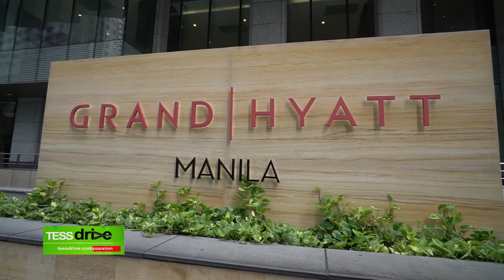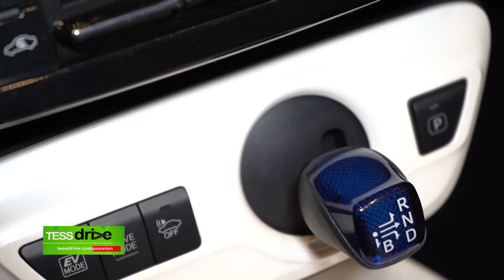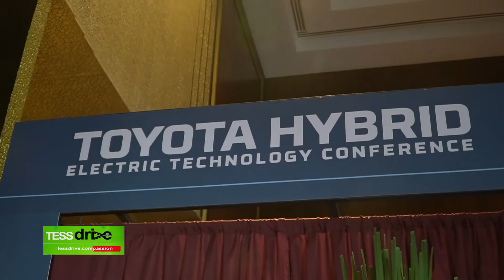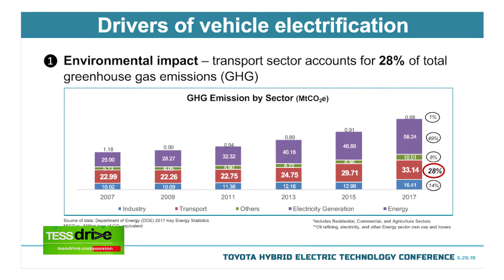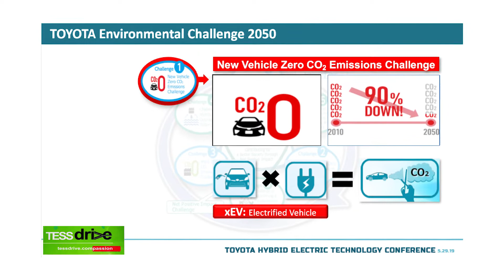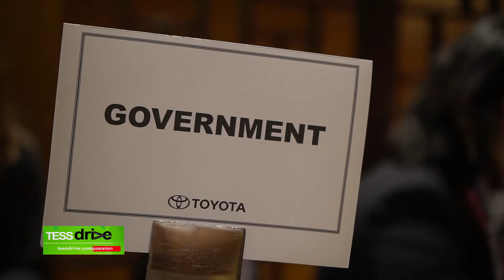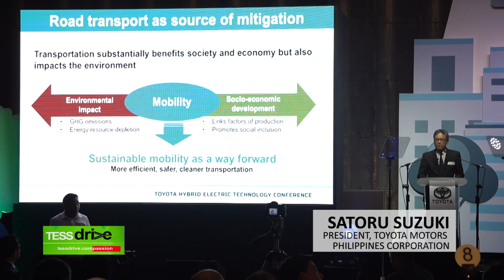Toyota Motor Philippines holds 1st Hybrid Electric Vehicle Technology Conference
Ten years ago, in June 2009, Toyota Motor Philippines (TMP) made the big gamble by introducing to the Philippines the hybrid electric vehicle (HEV), the second-generation Toyota Prius. Back then, the local market was still very much unaware of what an HEV really was for. Thus, there was still no compelling reason for local motorists to buy a hybrid.

But now, a decade later, the impact of global climate change has been undeniably felt, and climate scientists around the world have pinned the blame on the transport industry and its insatiable appetite for fossil fuels as among the human activities most responsible for hastening this phenomenon.